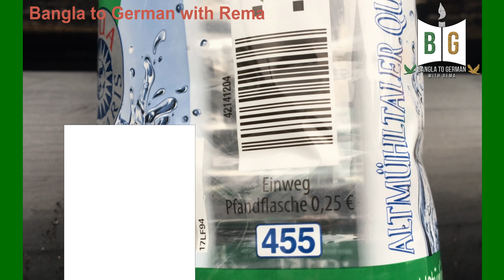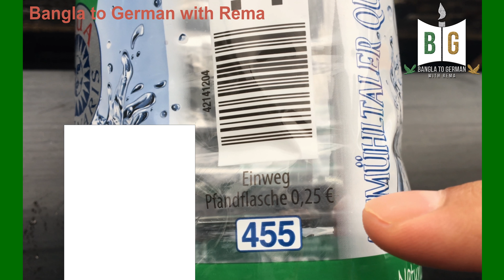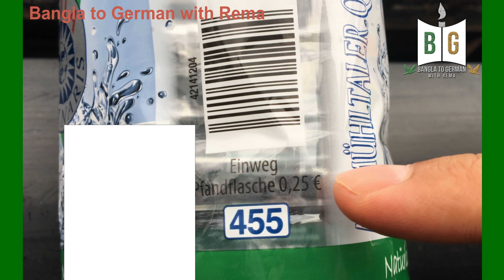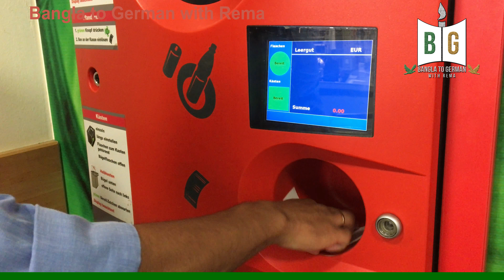learn German language and culture in Bangla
learn German language and culture in Bangla, how to earn money in Germany in a very simple way!